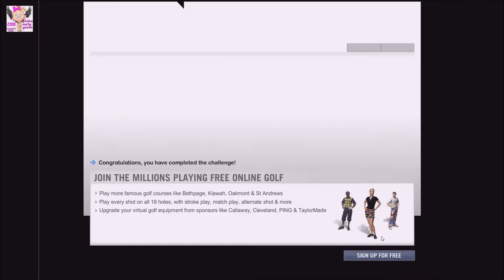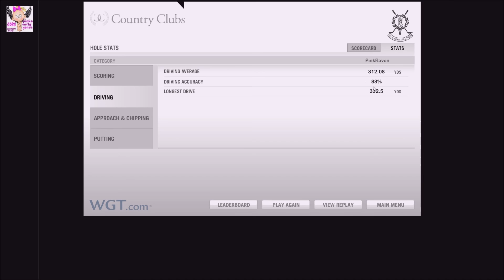GDBN CC Tourney Open Season St. Andrews Back 9 (27)